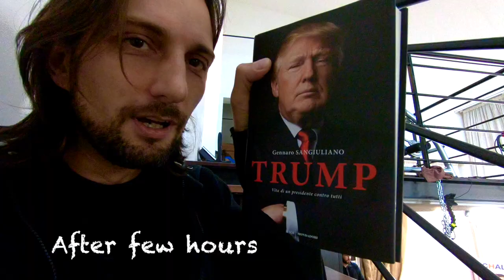TV Show " Casa Signorini " or Calvin Klein Mood Photography ?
FIRST DAY OF VLOGGIN' : The day I started the Vlog in Milan ... with my GoPro 6 and my 5d mark ii cameras  .

Free Amazing People

" Do what you can't "